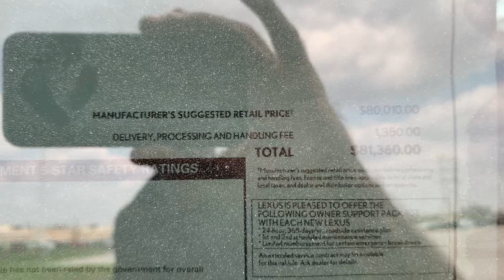Brand new 2024 Lexus GX550 review